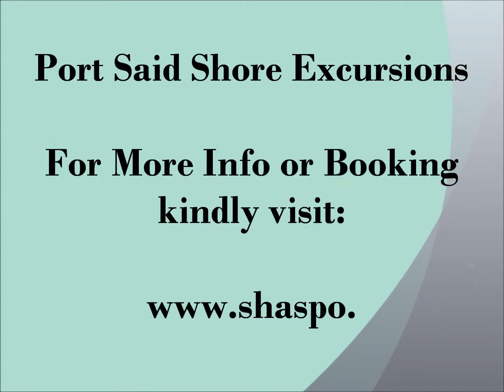Port Trips from Port Said - Shaspo Tours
Port Trips from Port Said / / Shaspo Tours offer a range of shore excursions from Port said, it is one of the three cities located on the Suez Canal together with the two cities of Ismailia and Suez. Book Port said Shore Excursions with us and enjoy wonderful excursions to Cairo and Alexandria from Port Said.